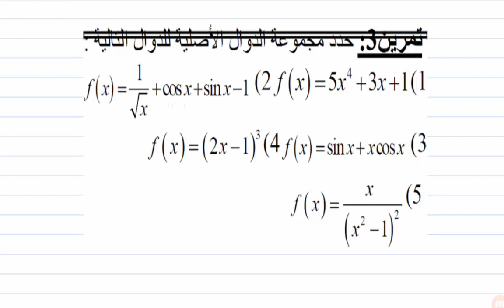التانية باك| الدوال الاصلية| تمرين03